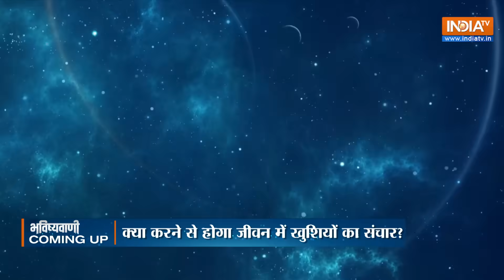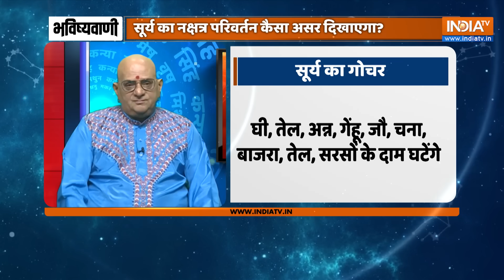Aaj Ka Rashifal: Shubh Muhurat | Today Bhavishyavani with Acharya Indu Prakash, Dec 29, 2023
Aaj Ka Rashifal of 29 December 2023: Daily Astrology in Hindi | Bhavishyavani with Acharya Indu Prakash. How will be day today for Aries, Taurus, Gemini, Cancer, Leo, Virgo, Libra, Scorpio, Sagittarius, Capricorn, Aquarius and Pisces. Learn Today's Horoscope prediction only with Acharya Shri Indu Prakash ji. Learn Vastu Tips and Vastu for positive energy at home and Office.

Bhavishyavani with Acharya Indu Prakash LIVE: Daily Horoscope in Hindi for Cancer, Aries, Taurus, Gemini, Leo, Sagittarius, Pieces, Capricon, Aquarius in Hindi. Today's Panchang for Shubh Muhurats.

Numerology (अंक ज्योतिष 29 December, 2023) for Cancer, Aries, Taurus, Gemini, Leo, Sagittarius, Pieces, Capricon, Aquarius in Hindi. Career Horoscope Predictions, Health Predictions and How will be your Love Life. Your Lucky Number Today. Lucky Colour for me today. Vastu Tips for Home, Office and Good Health.